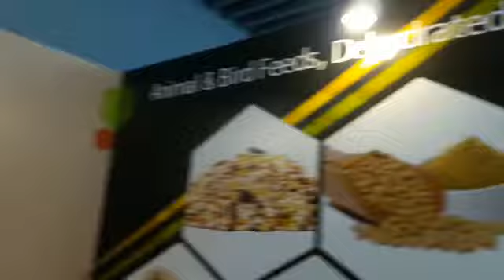Indian Spices And Herbs Exporter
Indian Spices Exporter, Animal And Bird Feed Exporters, Oil Seeds Exporters from India, Raisins Exporters, Coconut Products Exporters, Agro Products Exporters.

Kinal Global Care Pvt Ltd is one of the Professional, Passionate and Quality oriented exporter of Herbs, Spices and Agro Commodities based at the heart of India where agro products trade happens. (Mumbai, India)

Vision: To be the most consistently preferred exporter of Agro Products (Spices, Herbs, Agro Commodities, Fruits and Vegetables) in terms of quality and affordability across the Globe.

Mission: To supply Indian Agro Products (Spices, Herbs, Agro Commodities, Fruits and Vegetables) by spreading miles of smiles in every country.

Core Values: Quality, Integrity, Accuracy, Commitment, Collaboration (QIACC)